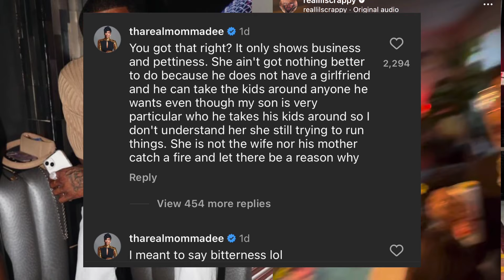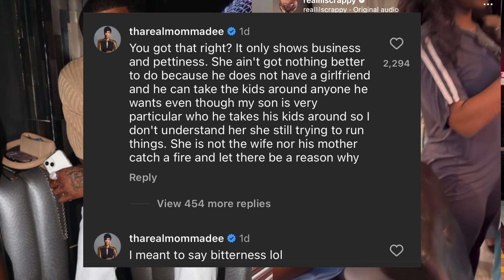Vh1 Co Stars Court Drama :Bambi & Scrappy Court / Love and Hip Hop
Love and hip hop AtlantaLhhScrappy and Erica DixonBambi and momma DeeScrappy and Bambi divorceScrappy and Erica daughter Emani birthdaynew lhh